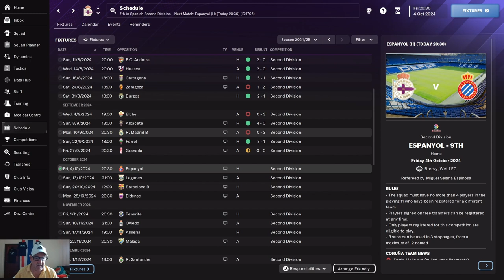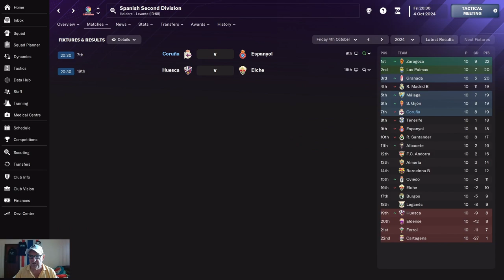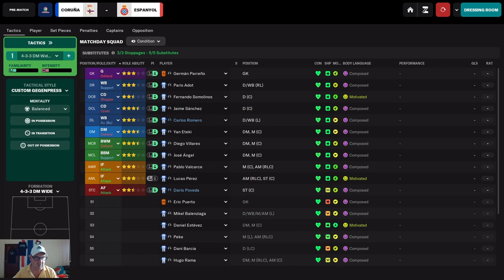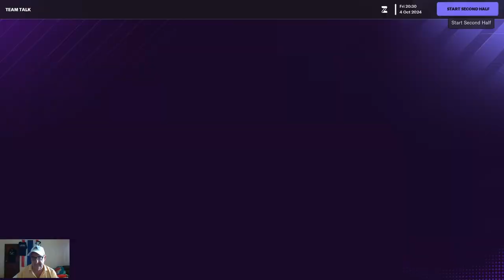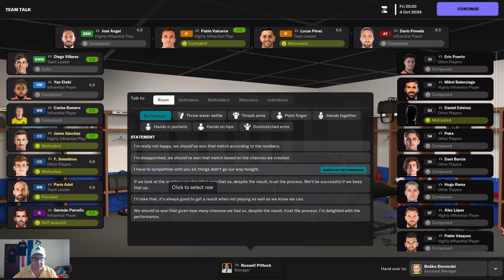FM24 , BACK TO EUROPE | #8 | A GOOD START | DEPORTIVO LA CORUNA | FOOTBALL MANAGER 2024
A journey to bring back Champions League football to Deportivo La Coruna. After being promoted as champions, we start a new season in La Liga 2.